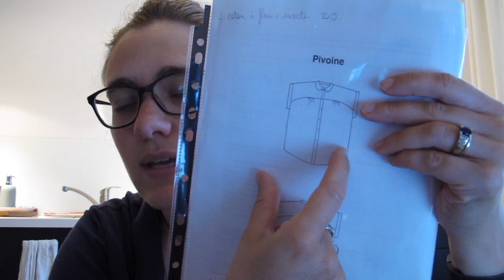ÉPISODE 24 ça faisait longtemps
Episode 24 - 18 JUIN 2023
coup dur : je peux ne mettre que 5 liens dans la vidéo ! j'espère que j'ai choisi les bons, je mets les autres ici !

raccommodage :
Pantalon en velours, pantalon et short et legging, abimés par la vie, un peu comme nous tous. EPISODE 23 EPISODE 22
Gilet de berger : moumoute discount, deux ans après, moumoute trouvée pas chère chez emmaus, juste ce qu’il fallait pour changer

Mouchoir fleur
Short militaire GFL : tissu d’un ancien travail (Lacoste ?) magazine Ottobre printemps 1/2019, modèle 22. Runner, taille 110 PODCAST 6 PODCAST 14
Sac brodé

Robe "bash" viscose rayée
Robe chemise tissu à fleur